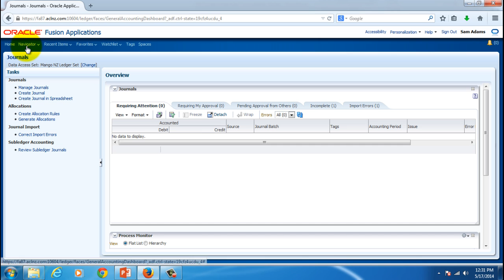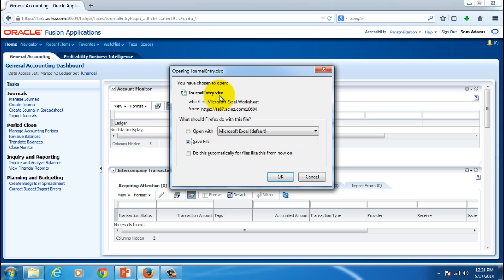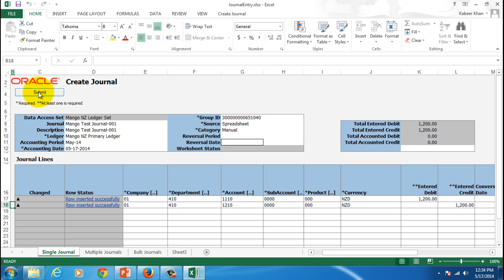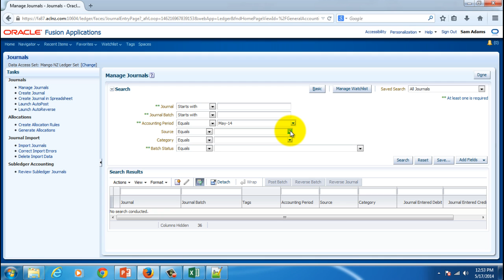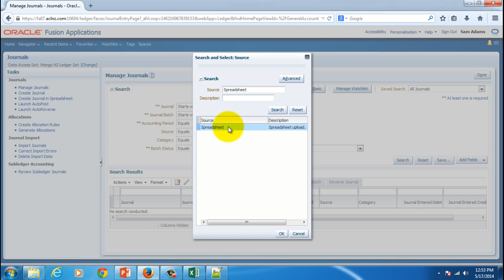How to Import GL Journals using Excel based ADI (Oracle Fusion Applications 11g)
Course Name = R11g Oracle Fusion General Ledger 11g Fundamentals

Learning Objectives
The course audience will learn how to:
--Introduction to Oracle Fusion Applications
--Introduction to Oracle Fusion Financials 11g
--Business Scenario for Fusion Applications Implementation
--Define Common Application Configuration for Financials
--Enterprise Structures and Legal Entities Creation
--Define Legal Reporting Units for Financials
--Define Chart of Accounts
--Import COA Value Set Values and Hierarchies
--Define Primary Ledgers
--Define Secondary Ledgers
--Review and Submit Accounting Configurations
--Ledger Sets and Automatic Creation of Roles
--Journal Processing
--Budgets